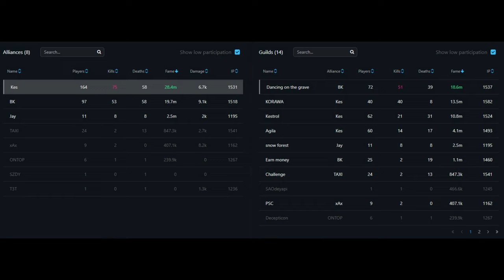Albion Online I Rootbound Staff I ZvZ I KORAWA vs [BK]Dancing on the grave I [BK]Earn Money